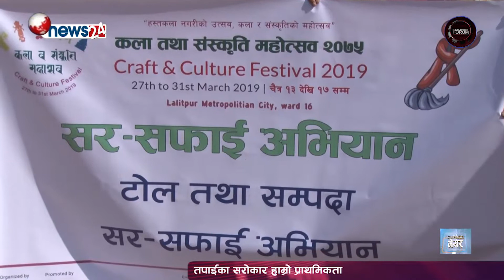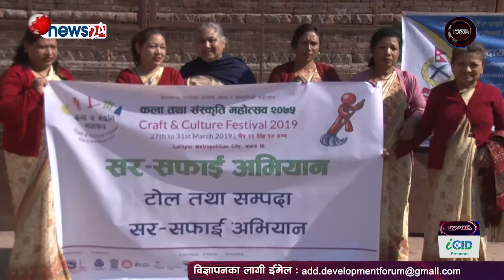चैत १३ देखी हुने कला तथा संस्कृति महोत्सवको पूर्व सन्ध्यामा सरसफाई तथा साइकल ¥याली सम्पन्न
"Development Forum" is a Nepal's Only one Daily TV program broadcasting through News 24 (8:30am and 11:30am) and Araniko TV (5:30pm and 10:30pm) produced by ICID Pvt. Ltd._Ph.No.  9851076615